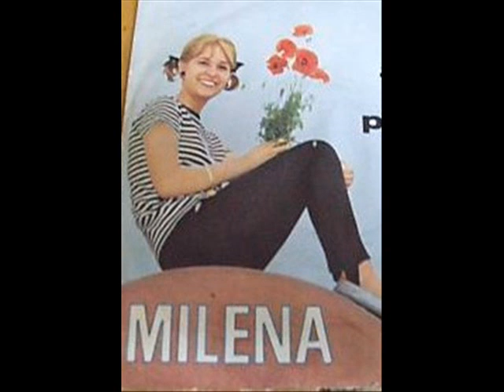Un Debito Di Baci - Milena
Beretta - Paiocchi 1966